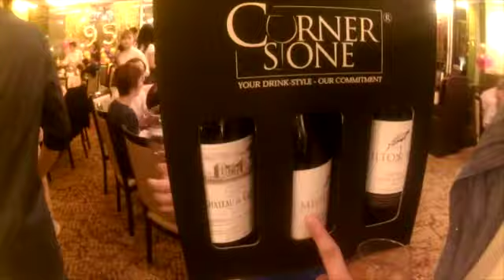My Ah Ma's 95th Birthday @ Asia Grand Restaurant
So my Grandmother turned 95 and every year our family organises a banquet dinner to celebrate, may she live on with many more years to come!